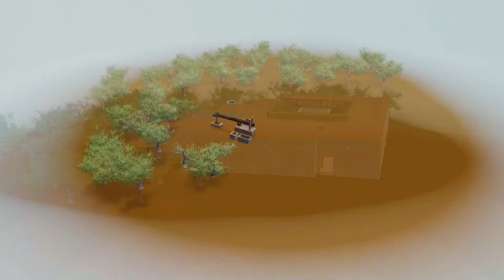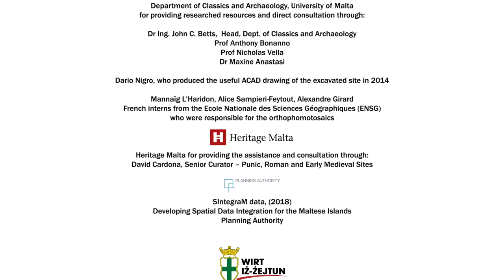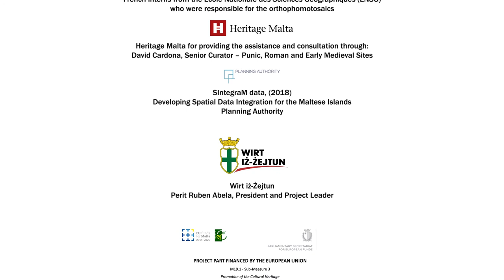The Żejtun Roman Villa: A Virtual 3D Reconstruction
This 3D model was produced by Shadeena Entertainment for Wirt iż-Żejtun, and partly financed by the European Union under M19.1 - Sub-Measure 3:
Promotion of the Cultural Heritage as part of the LEADER project managed by Gal Xlokk.

The reconstruction would have not been possible if not for the knowledge sharing and direct input by the academics and archaeologists from the Department of Classics and Archaeology of the University of Malta and the Senior Curator of Roman, Punic and Early Medieval sites of Heritage Malta.